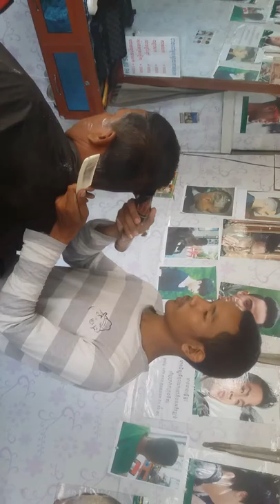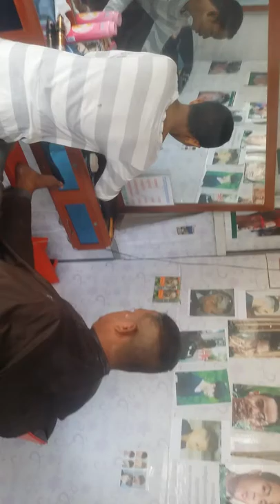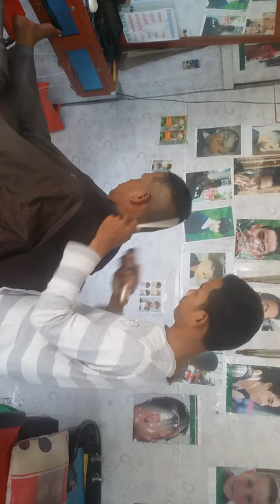How to cut hair continued